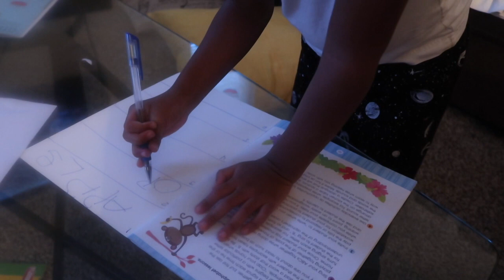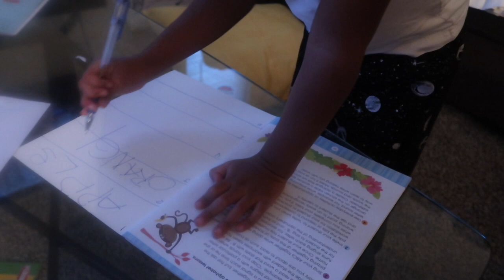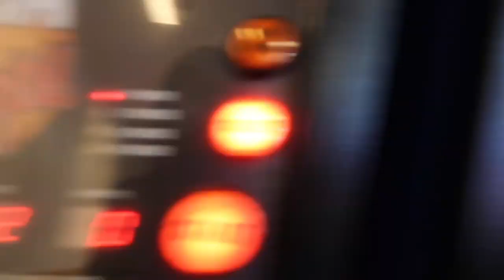Mom Vlog: Family Christmas Photo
Hey Fam!

Welcome back to another VLOGGG!!!
Ayden plays in shaving cream and making him do chores lol!  Family photos christmas 2k18 in the books !